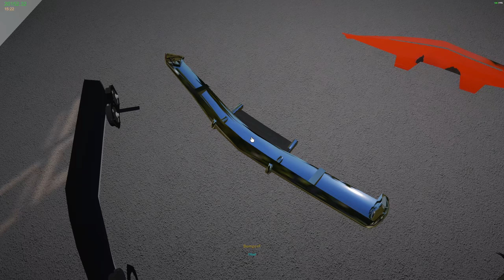Ep 13 | Fixed the El Chado | My Garage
I Play "My Garage" with No
Taxi's and Hard Start